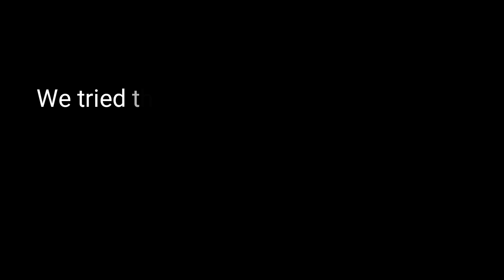BEAUTI DRINK COLLAGEN REVIEW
sappe beautidrink collagen We tried this collagen drink from Thailand called BEAUTI DRINK and we're amazed. 😂